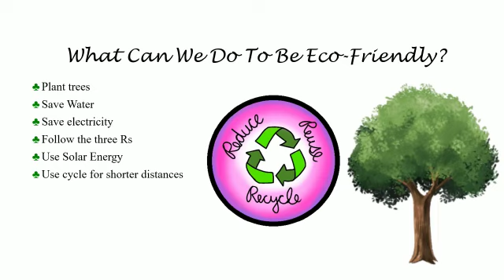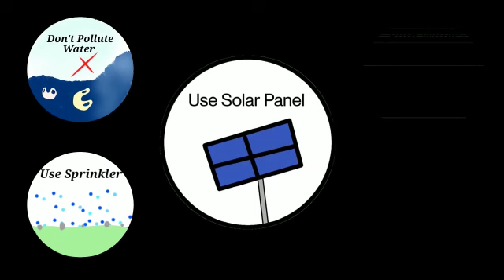The Best Eco-Friendly Family Challenge